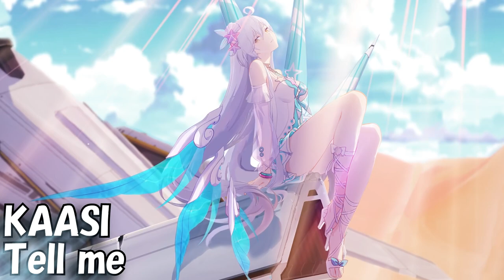Eternal Sunshine | Chill Funk & Other Sunny songs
It gets quite experimental towards the end...

Tracklist:

00:00 Catching Flies - 'Oi'
03:27 The Funk Hunters - Party Rockin (Kraak & Smaak remix)
06:23 PINEO & LOEB - Circles Ft. Kayo
09:11 Andhim & Super Flu - Reeves
13:13 Disco Lines - Restless Bones
15:27 Only Emily - Wildflower
19:07 Nemea - Choice Ft. Conor Byrne
23:04 PLÜM - Rêve sans fin
25:27 Robots can't dance - Stay
28:40 KAASI - Lisse
32:24 KAASI Tell Me
35:44 Basenji - Dawn
38:54 High Jet - The Chase (VILLAGE remix)
41:54 ALEPH - Breathe
44:41 Thorjn - Careful
48:46 Ekcle - Clandestine
53:05 Ekcle - Jindigo

Blocked/Removed songs:
Snowk - Miyanomori Ft. Froya

Music selected and mixed by Blur_Beez

I do not claim ownership of any of these individual music tracks. This mix is for personal use and i do not intend to commercialize these mixes.

Funk , Chill house , Funky house , Sunny tunes , Summer Vibes , Disco , dance , Garage , Feel good music ,